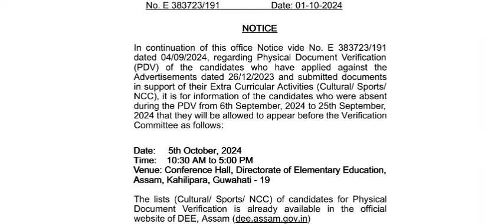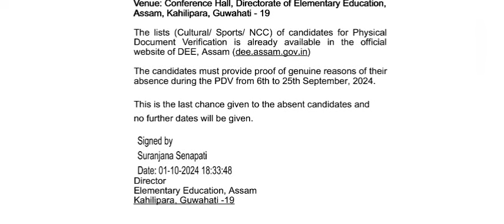শিক্ষক নিযুক্তি ভাল খবৰ আহিল। Teacher Recruitment 2024/verification& merit list/TET/LP UP POST/TET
Tet recruitment 2024 document verification and merit list